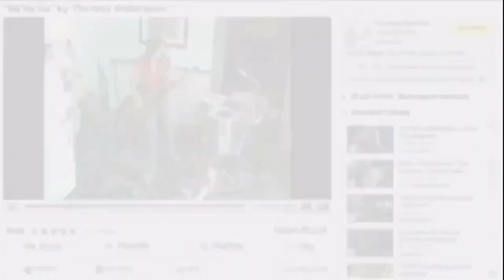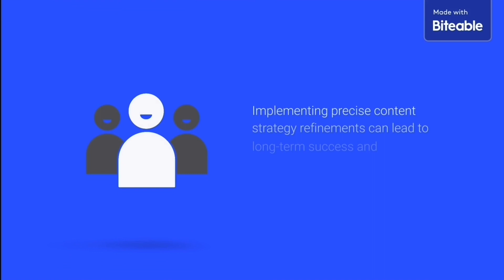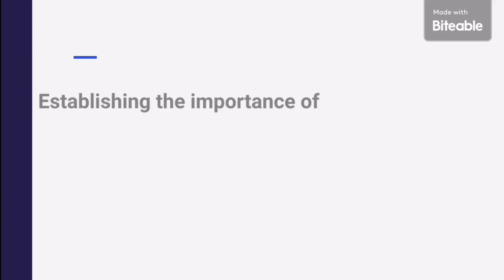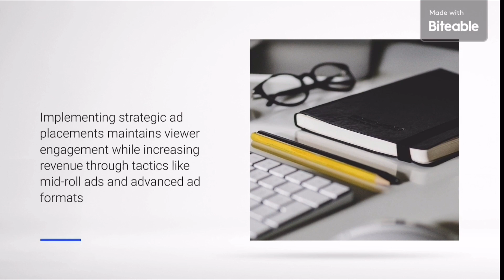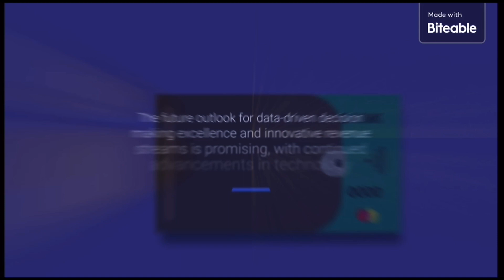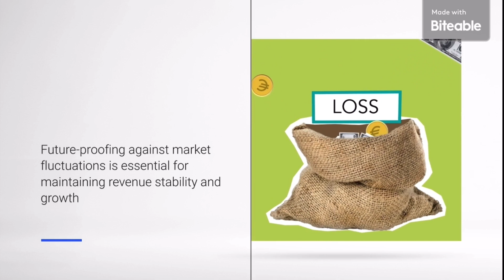YouTube Hacks and Tricks!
Unlocking YouTube Success: 10 Monetization Hacks Revealed!

Whether you're a seasoned content creator or just starting out, these insider tips will take your channel's revenue to the next level. Join us as we dive deep into the world of YouTube monetization and unlock the secrets to maximizing your earning potential.